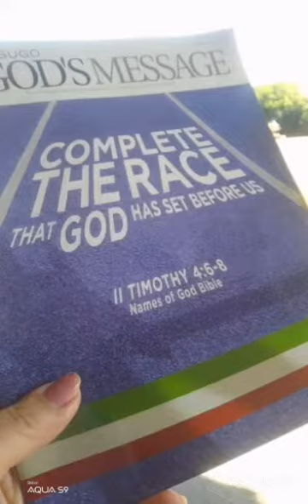in good Hands complete the race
Hanap buhay at pag ibig sa kapwa